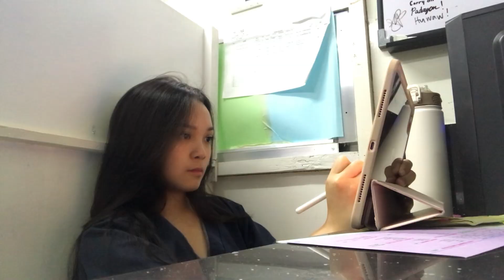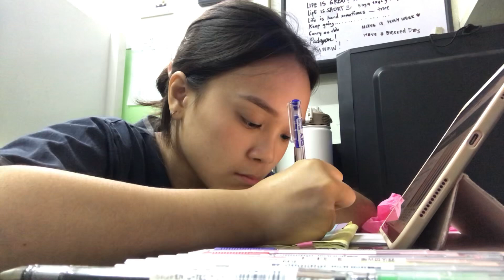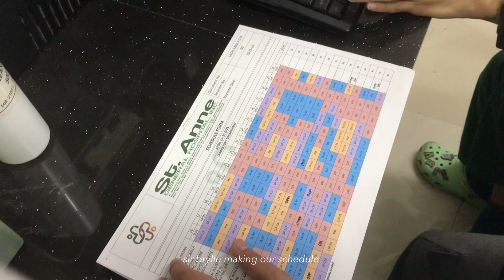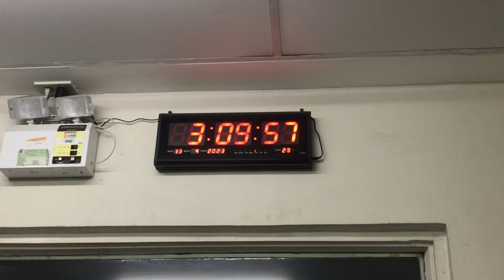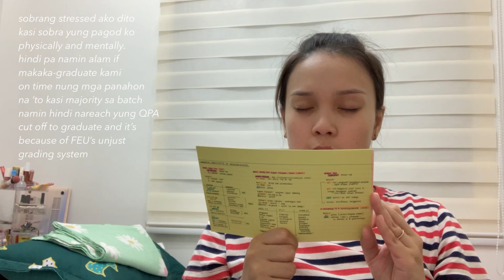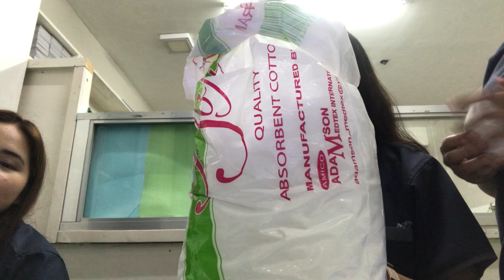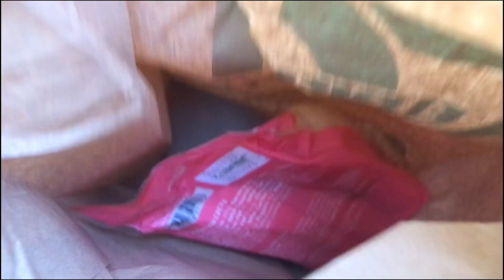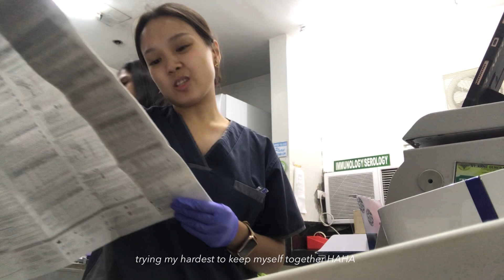the life of a medtech intern (f2f and provincial hospital setup)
hello! a long overdue vlog but finally here it is! a glimpse of my clinical internship, face-to-face and hospital laboratory setting. 🥹

♡ timestamp:
0:00 - 9:02 Day 1: April 13, 2023 (Hematology)
9:02 - 16:06 Day 2: May 16, 2023 (Recep/In/OPD)
16:06 - 24:53 Day 3: May 28, 2023 (ImmunoSero/Swab)

Ma. Yaffa Eused O. Rosas, 23, Philippines.

Thank you for passing by, I love you! ♡